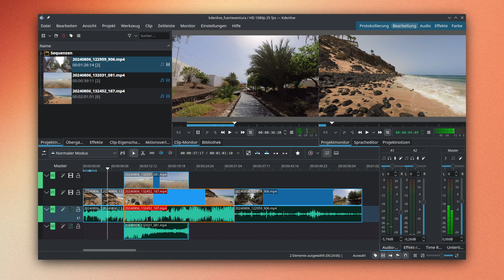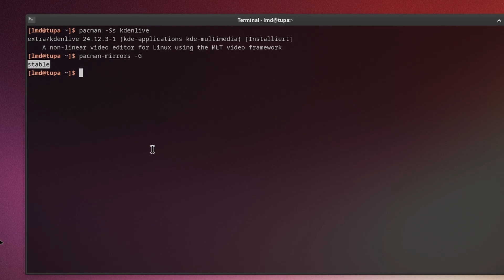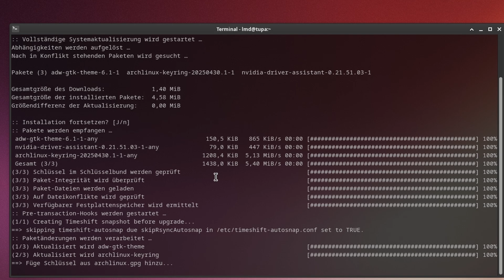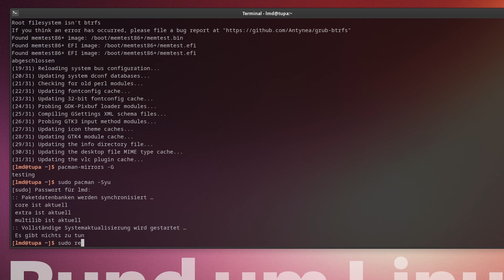Manjaro Linux noch aktueller: Zum Testing-Branch wechseln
Wenn euch die Software in Manjaro Linux manchmal nicht aktuell genug ist, könnt Ihr zum Testing-Branch wechseln. So profitiert Ihr früher von Updates, nutzt aber ein besser getestetes System als bei Arch Linux. Dieses Video zeigt, wie der Wechsel von einem Branch zu einem anderen geht.

00:00 Warum neuere Pakete für Manjaro?
00:40 Die Manjaro-Branches
01:20 Den aktuellen Branch herausfinden
01:48 Umstellen auf Manjaro Testing
02:22 Mirror-Server finden